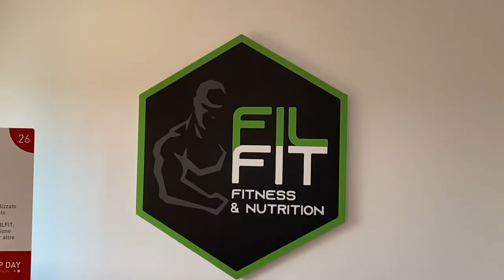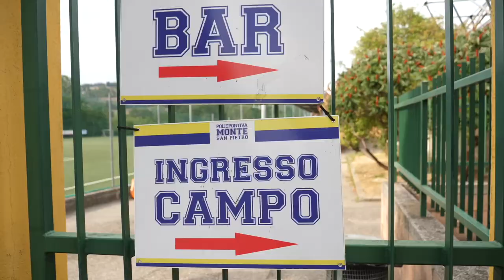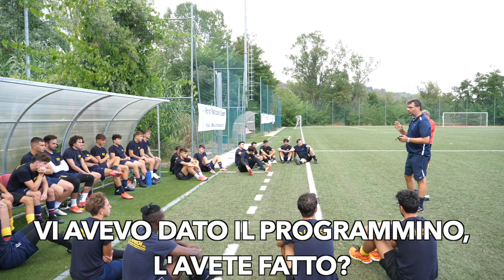⚽️Nuovo Inizio! ADDIO BOMBER Ep.1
Finale la stagione ha inizio! Con grandi colpi di scena e nuovi innesti in promozione per MSP Calcio, riusciremo a farci valere nel campionato che conta anche quest’anno ?